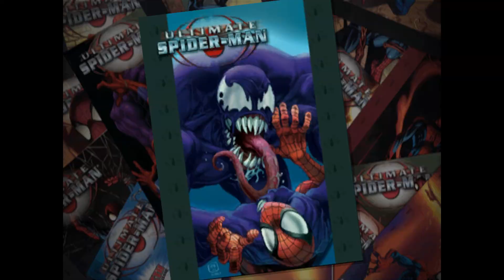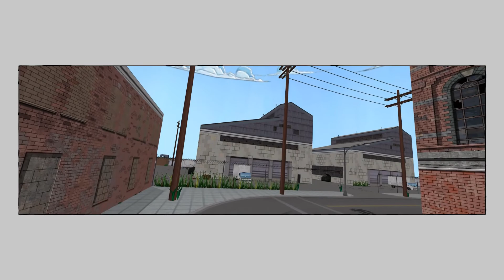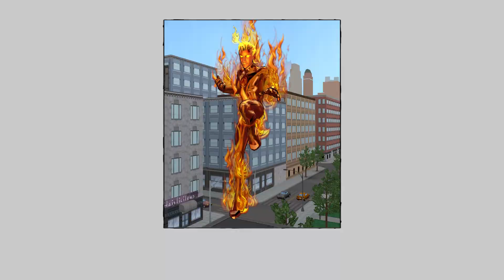THE AMAZING JUMPINGMAN - Ultimate Spider-Man Playthrough Part 1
In this part Spider-Man totally doesn't reveal his identity by swinging around in his regular clothes, and also races against Johnny Storm.

It's been 13 years since I got this game (got it for my birthday in 2006) and I decided to do a playthrough of one of my favorite games "Ultimate Spider-Man", with Antialiasing, 60FPS and Widescreen fixes applied. There are certainly some interesting side effects from these "fixes".

This is where you'll find mods such as Hedgehogs of Time for Sonic Mania.